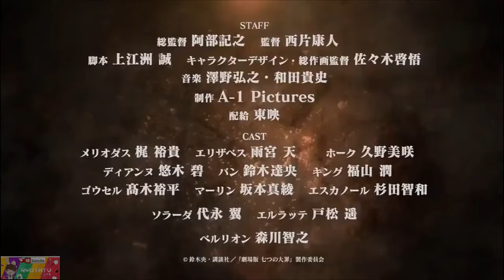ᴴᴰ1080p Thất Hình Đại Tội 2018 || Đại náo thiên cung || Phim chiếu rạp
Nội dung bộ phim
Thất Đại Tội cùng nhau đi đến một vùng đất xa xôi để tìm kiếm một thứ được gọi là "thiên ngư". Meliodas và Hawk đặt chân đến "Thiên Đường", nơi mà mọi cư dân đều có cánh. Meliodas bị nhầm lẫn với một cậu bé tội phạm và bị tống giam. Ngay tại thời điểm đó, các cư dân trên "Thiên Đường" đang chuẩn bị kế hoạch chiến đấu chống lại con quái vật cứ 3000 năm thức tỉnh 1 lần. Tuy nhiên, Lục Hắc Thánh Sĩ (Một đội quân của Ma Thần Tộc) đã chớp thời cơ và phá vỡ phong ấn của con quái vật khiến sinh mệnh của cư dân nơi đây bị đe dọa. Thất Đại Tội Đồ và Lục Hắc Hiệp Sĩ đối đầu. Trận chiến rồi sẽ đi về đâu?
Cảm ơn sự giúp đỡ và tài trợ của webtaichinh.info